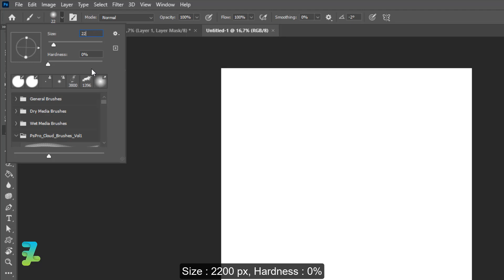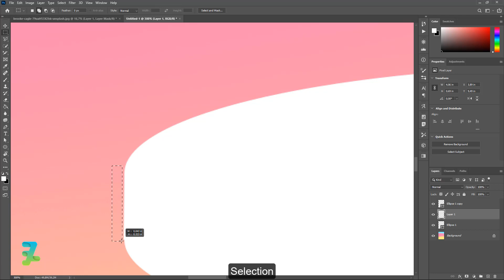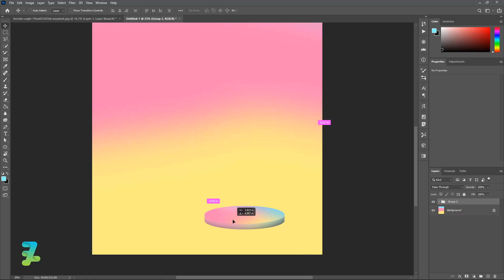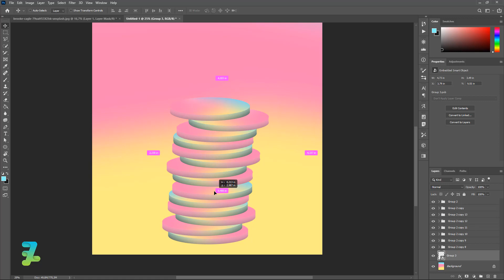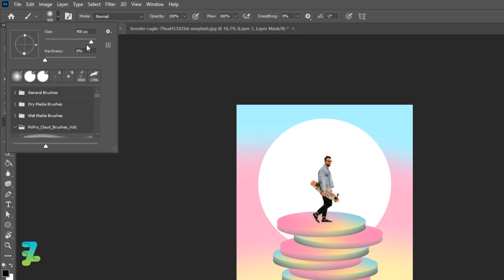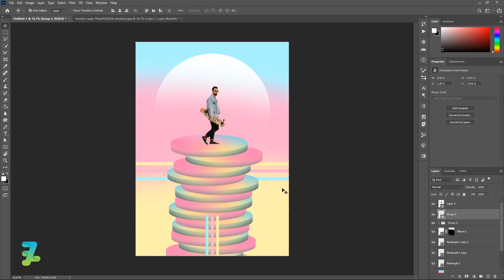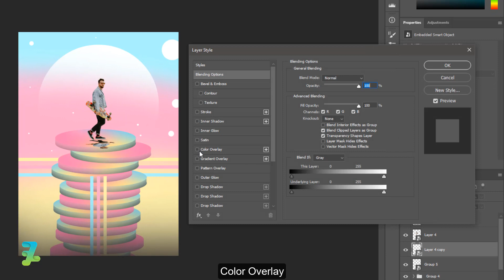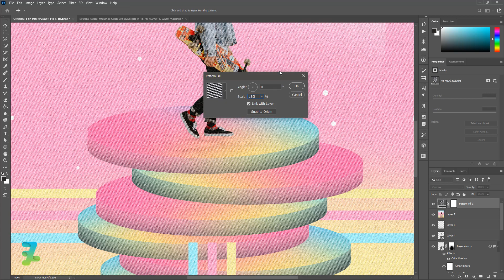How to Create 3D Circle Gradient Style Magdiel Lopez - Tutorial Photoshop CC 2020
Stock Credit

Download

Social Media

Audio Credit